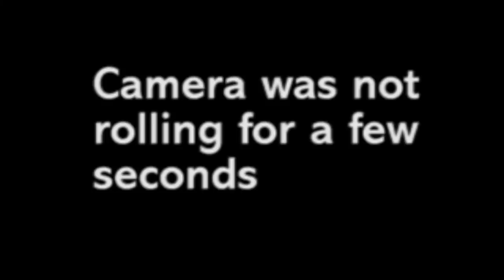Your Mom's House Podcast - Ep. 429 w/ Josh Wolf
Ya'll know what it is. If you gotta brown you might as well go to where the brown ends up anyway, right? One man already figured that out and is talking to us from a gutter!

No more than 2 people should wear white if three people are hanging out together. That is an Australian rule that we explore.

AND hilarious comic, podcaster and all around great guy, Josh Wolf joins us on the podcast today.

Pull your jeans up and enjoy this one.